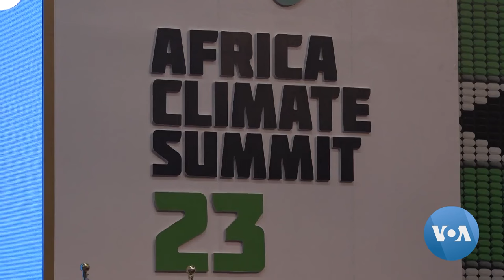Africans Seek Solutions, Financing at First African Climate Summit | VOANews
The first African Climate Summit began on Monday in Kenya, with heads of state and international organizations advocating for a stronger voice and more financing to combat the impact of climate change on the continent. Mohammed Yusuf reports from Nairobi. Camera: Jimmy Makhulo.